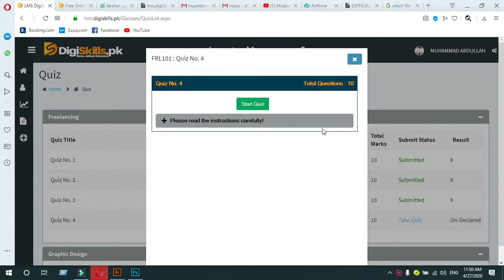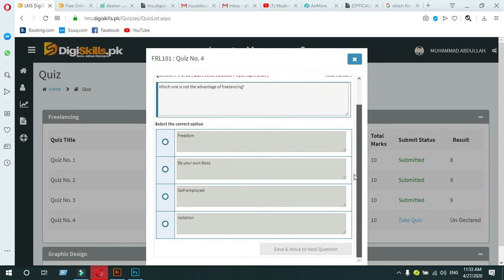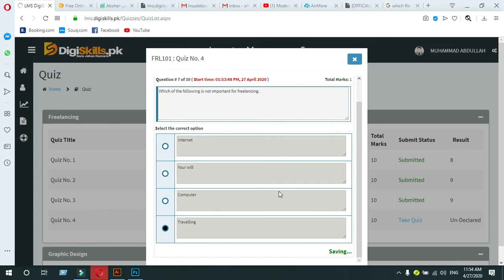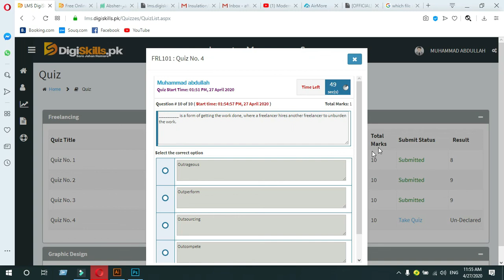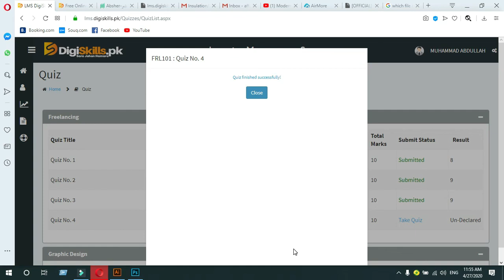Digi skills Freelancing Quiz #04 Batch#06 solution | digi skill Freelancing Quiz 4 Batch 6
Digiskill Freelancing Quiz #04 Batch#06 solution | digi skill Freelancing Quiz 4 Batch 6
Hy,
Welcome to the Modern Earning YouTube channel

This video is for your help to solve the digiskill Graphic design Quiz#04 after watching this video you can easily solve your Quiz
 I hope ap ko smjh a jay ge

Some our other videos links are here
How to make a custom Thumbnail in Urdu for Youtube free | Create a Professional Thumbnail for free

Muhammad Abdullah Khan
               Modern Earning